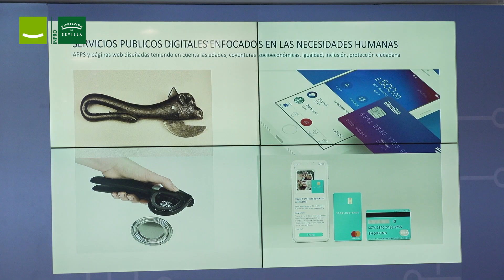Conferencia Magistral de Apertura en la IX Feria de Innovación y NNTT